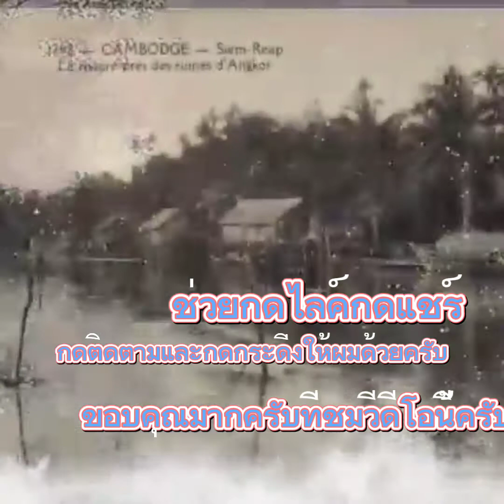นครวัด อายุ 100 ปีมาแล้ว